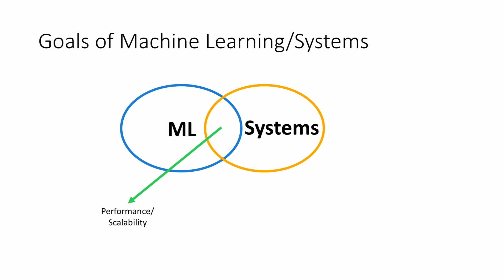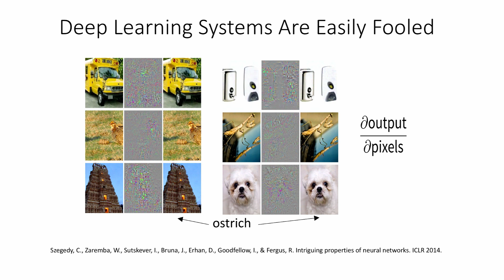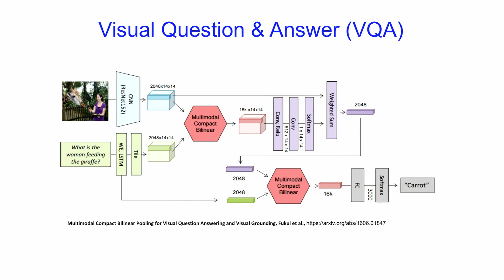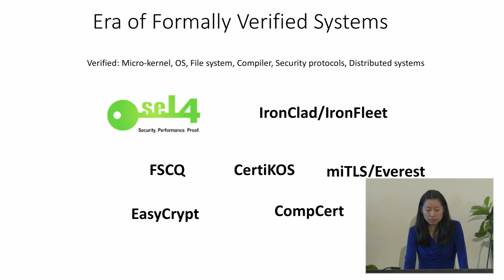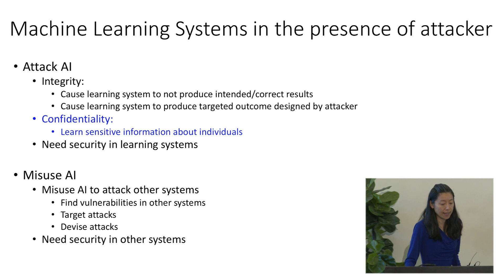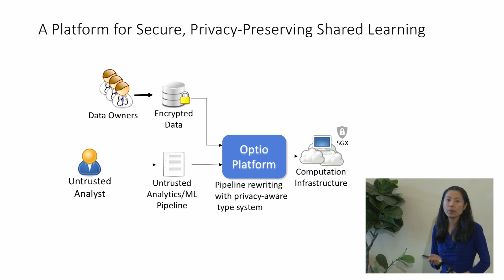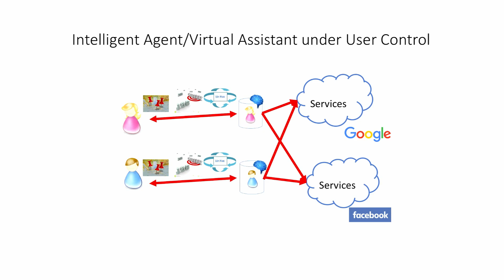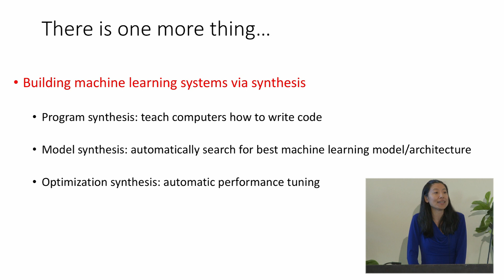SysML 18: Dawn Song, Security, Privacy, and Democratization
Dawn Song
Security, Privacy, and Democratization: Challenges & Future Directions for ML Systems beyond Scalability
SysML 2018